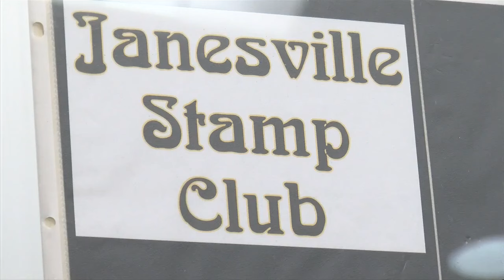Stamp Collection Features WWII Era Stamps